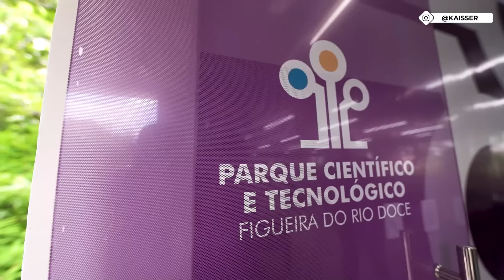VOU CONSTRUIR UM NOVO VALE DO SILÍCIO! (VEM NOVIDADES POR AÍ) - Diário Empreendedor EP: 90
Quer saber como vou construir um NOVO VALE DO SILÍCIO? Neste episódio do Diário Empreendedor, você acompanha mais um dia da minha rotina de trabalho e, desta vez, eu conto como começaria do zero hoje e por qual plataforma iria. Além disso, explico como quero e vou construir um novo Vale do Silício aqui no Brasil. E aí, ficou curioso para saber como vou construir um novo Vale do Silício? Então, assiste o vídeo até o final para descobrir a resposta.

💰 Quer Aprender uma Nova Profissão ou ter uma nova Fonte de Renda em apenas 50 dias com o Método ILUMINADO